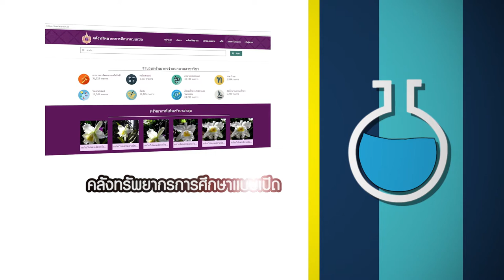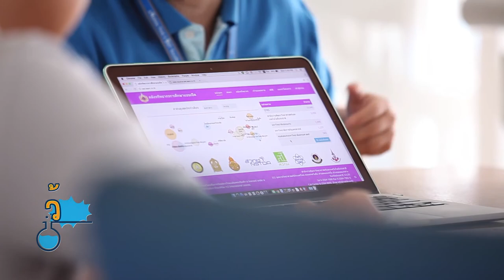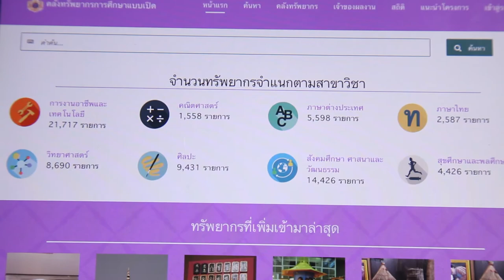ว้าววิทย์ช่วยเศรษฐกิจชาติ ตอน คลังทรัพยากรการศึกษาแบบเปิด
สมัยนี้การค้นคว้าหาความรู้ หรือข้อมูลต่างๆ ผ่านอินเทอร์เน็ตทำได้สะดวกรวดเร็วขึ้น แต่ข้อมูลส่วนใหญ่ เช่น รูปภาพ คลิปวิดีโอ หรือแม้กระทั่งฟอนต์ มักจะติดปัญหาลิขสิทธิ์ ซึ่งนำไปใช้ประโยชน์ต่อไม่ได้

ยูเนสโก จึงได้ร่วมมือกับ มหาวิทยาลัยเทคโนโลยีแมสซาชูเซตส์ หรือ MIT พัฒนา “แหล่งทรัพยากรการศึกษาแบบเปิด หรือ “Open Educational Resources” ขึ้น เพื่อรวบรวม และเผยแพร่สื่อการเรียนรู้ ในรูปแบบอิเล็กทรอนิกส์แบบเปิดผ่านเว็บไซต์ ให้ทุกคนนำไปใช้ได้ฟรี และไม่มีข้อจำกัดในการใช้งาน ซึ่งตอบโจทย์แนวคิดการเรียนรู้ตลอดชีวิต และเป็นต้นแบบที่นำไปใช้กันทั่วโลก

สำหรับในประเทศไทย สวทช. ได้ร่วมมือกับหน่วยงานและบุคคลที่เกี่ยวข้อง จัดทำคลังทรัพยากรการศึกษาแบบเปิดขึ้น เพื่อเป็นแหล่งรวบรวมสื่อการเรียนรู้คุณภาพดี หลากหลายประเภท ไม่ว่าจะเป็น รูปภาพ ภาพเคลื่อนไหว หนังสืออิเล็กทรอนิกส์ ฟอนต์ ซึ่งครอบคลุมทุกสาขาวิชา และไม่มีปัญหาลิขสิทธิ์ ทุกคนสามารถเข้าไปเลือกใช้สื่อต่างๆ ได้สะดวก ฟรี ตามสัญญาอนุญาตแบบ Creative Commons ที่เว็บไซต์ หรือ โดยใช้คำค้นว่า “oer” และ “สวทช.”